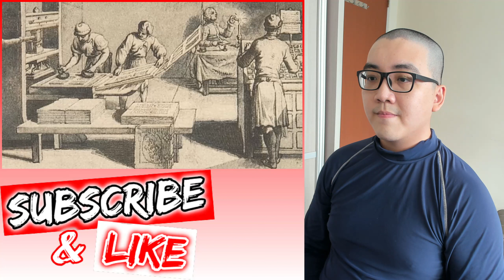Food Theory: I Cooked 100 Year Old Family Recipes!… Humdrum Singaporean REACTS To